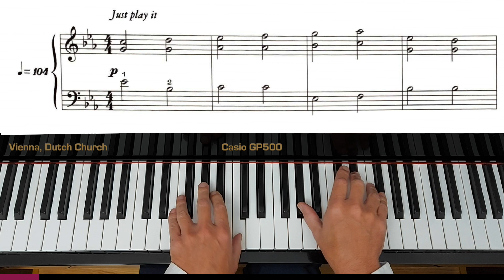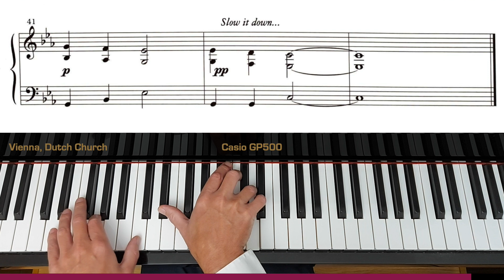White Litany (Re-Introduction Etudes, no.20) by Chilly Gonzales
White Litany (dedicated to Daft Punk) is no.20 from Re-Introduction Etudes (2014) by Chilly Gonzales,

For tutorial videos and online lessons ...